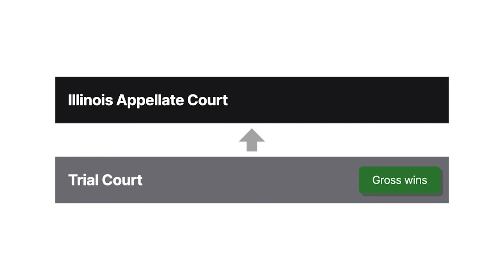Gross Valentino Printing Co. v. Clarke Case Brief Summary | Law Case Explained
Gross Valentino Printing Co. v. Clarke | 458 N.E.2d 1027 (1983)

Sometimes unforeseen circumstances arise after parties have entered into a contract. In such a case, the parties may need to modify their original agreement. Does that modification have to be supported by consideration to be valid? We explore that question in Gross Valentino Printing Company versus Clarke.

Frederick Clarke published a magazine. He entered into a contract with Gross Valentino Printing to print the magazine. Gross originally quoted Clarke six thousand six hundred ninety-five dollars for the printing. Clarke accepted the terms. Thereafter, Gross advised Clarke that the price had increased to nine thousand three hundred dollars. Clarke didn’t object at that time. He accepted the first delivery of the magazines, signed the purchase order reflecting the increased price, and paid Clarke. When Gross completed the shipment of the magazines, however, Clarke stated that he wouldn’t accept the new price.

Gross filed suit against Clarke in Illinois state court for breach of contract. Clarke asserted lack of consideration, fraud, and business compulsion as affirmative defenses. The trial court granted Gross’s motion for summary judgment. Clarke appealed to the Illinois Court of Appeals.

Want more details on this case? Get the rule of law, issues, holding and reasonings, and more case facts

Have Questions about this Case? Submit your questions and get answers from a real attorney